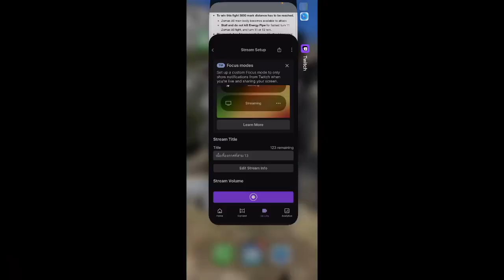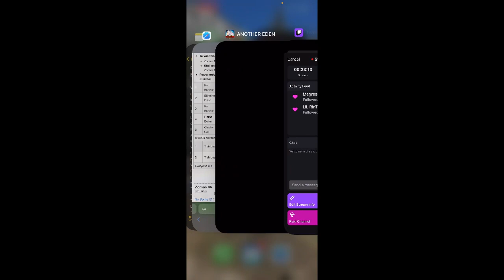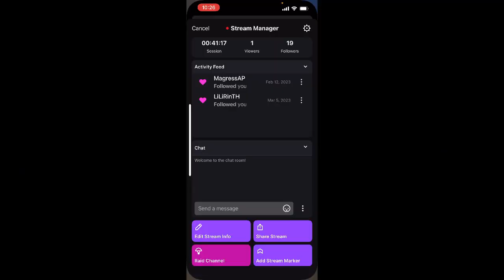Another Eden Part 692 เนื้อเรื่องภาคที่สาม 13